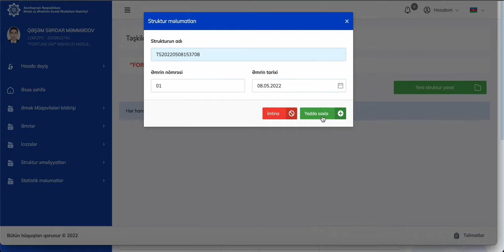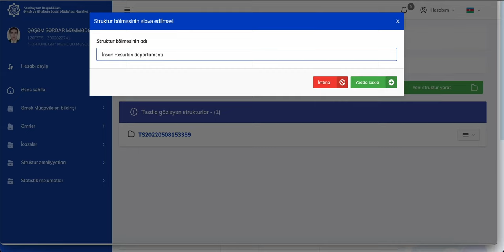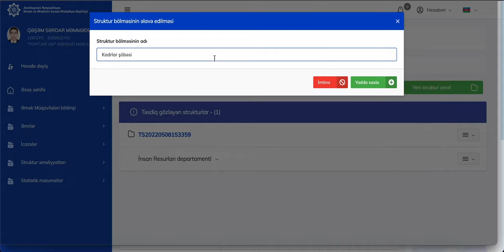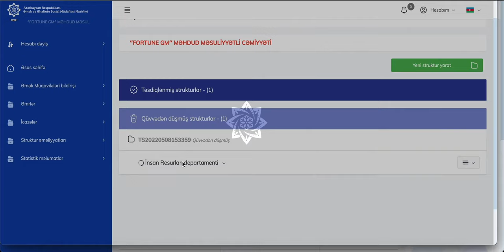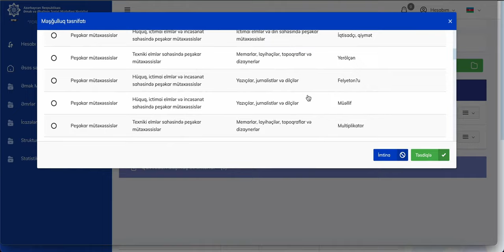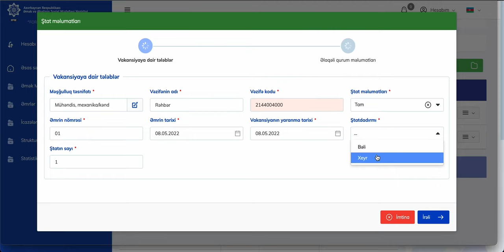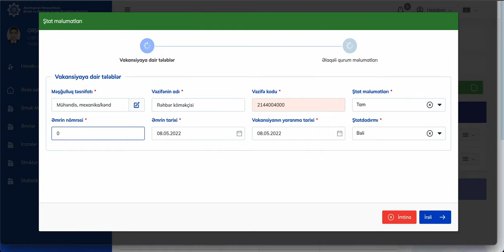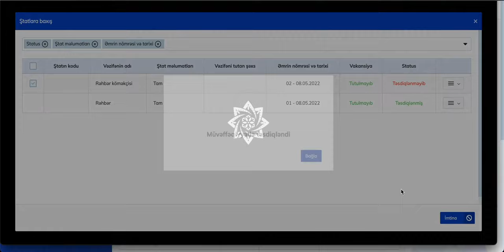ƏMAS Təşkilatın strukturunun yaradılması və ştat vahidinin əlavə olunması